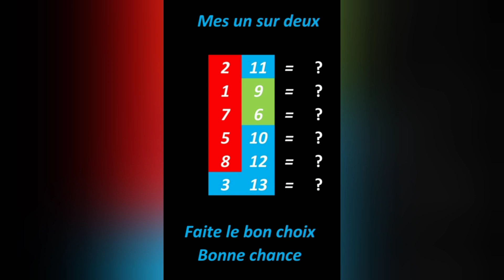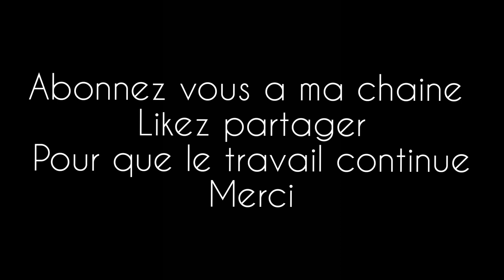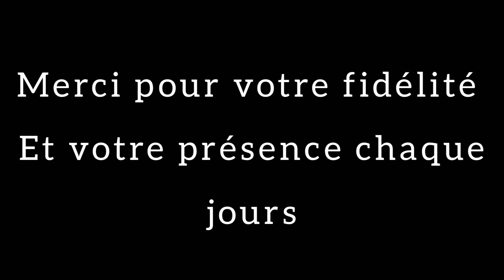Pronos Méthodes CARRE MAGIQUE TURF - Du 12 JUIN A VINCENNES R1 / C3 - 2100 m - BASES+COMPLÉMENTS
Rejoignez cette chaîne pour bénéficier d'avantages exclusifs :
Niveau Bronze
Niveau Argent
Niveau OR